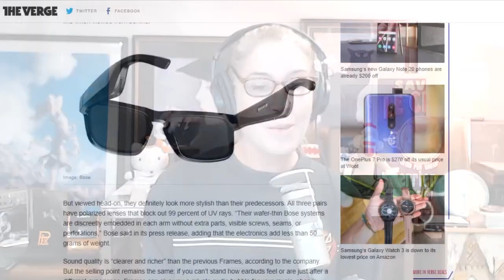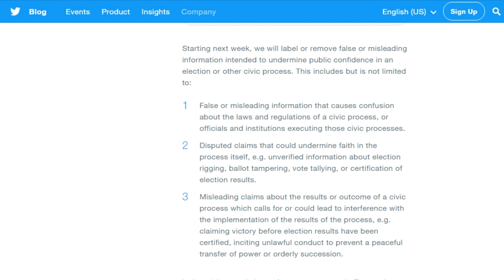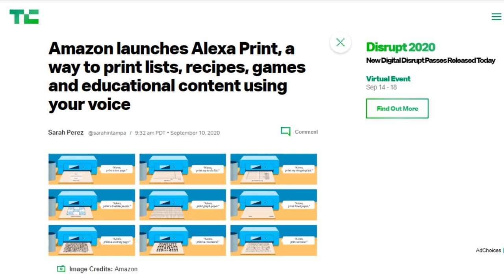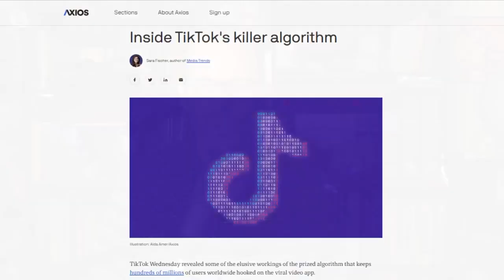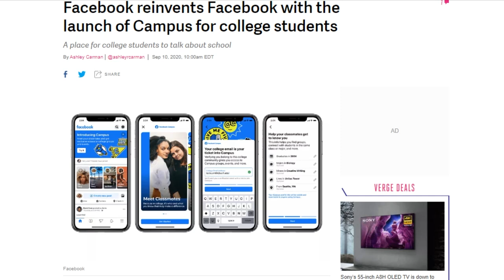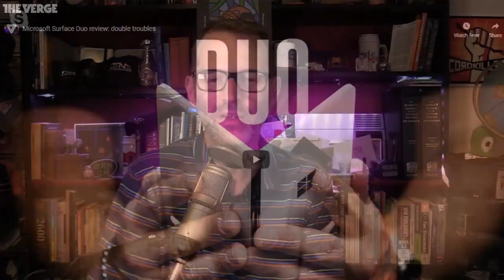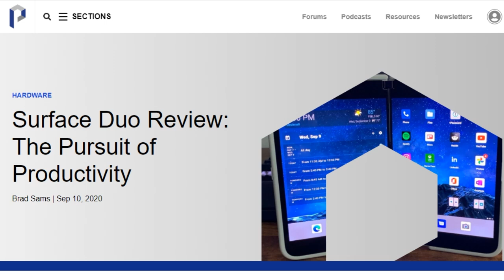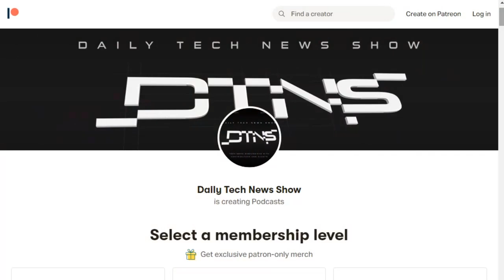The Duo: Too Much for Too Little? - DTNS 3863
The reviews are out for the Microsoft Duo Android dual screen phone but don't call it a phone. We go through the first reviews of Microsoft dual screen Android phone.

Today’s guest:
Justin Robert Young

Next guest:
Robb Dunewood